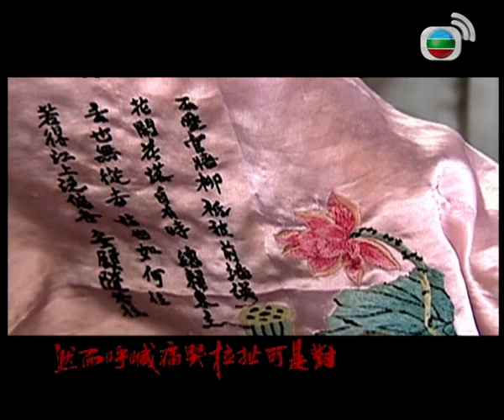الترجمة العربية | النزاع والجمال (War and Beauty) الحلقة 6 |قصر الدراما في زي سلالة تشينغ |TVB 2004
في العام الخامس عشر لسلطة جياتشينغ في أسرة تشينغ الملكية، كان التسابق بين المحظيات مثيرة للغاية في القصر الذي كان يبدو هادئا من مظهره. لا زهرة تحتفظ بجمالها إلى الأبد، ونفس شيء للفتاة. إن اختيار الفتيات على الابواب، ولا شك أنه حدث كبير يقام كل ثلاث سنوات، حتى لا يجرؤ الإمبراطور آىشينجيويهلوه يوييان (الذي يمثله يوي يانغ) ومحظيته المحبوبة نيوهولو رويوه (التي تمثلها دنغ تشويون) على الإهمال. أمام نيوهولو رويوه تهديدات كثيرة: هووجيا يويينغ (التي تمثلها لي تسي) ودونغجيا إرشون (التي تمثلها شه شيمان)، الابنة بالتبني للخصي من مجلس الشؤون الداخلية، إضافة إلى خادمة القصر ذات الخبرة سواننيقوآرجيا آنسي (التي تمثلها تشان كهي) ؛ ومع ذلك ، إن أقوى عدو بالنسبة لها هو الملكة نيوهولو (التي تمثلها تشان شيوتشو). تسابقت وتقاتلت هذه الفتايات علنا وسرا لكسب حظوة الإمبراطور، أحيان تكون بعضهن صديقات أحيان تكون منافسات. وإن البنات الأربع والطبيب الإمبراطوري سون باييانغ ( الذي يمثله لين باويي) وحارس القصر كونغ وو ( الذي يمثله تشين هاو) إما يقعون في الحب، وإما يتعرفون على بعضهم البعض جيدا.لكن في القصر المليء بالمخادعة والمراوغة، يختلط الحب والصداقة بالحيل والأكاذيب، وكل شيء هنا ممتزج بالصدق والزيف، بالحققية والوهم. ولا يوجد شيء حقيقي هنا إلا المظالم والكراهية...
الممثلون: تشان كهي، شه شيمان، لي تسي، دنغ تشويون، لين باويي، تشن هاو ، ليانغ تشنغ، تشان شيوتشو، تشن جيبينغ، هوانغ ديبين، وي جياشيونغ ، تشين هونغلي، وانغ لين، لو هايبنغ